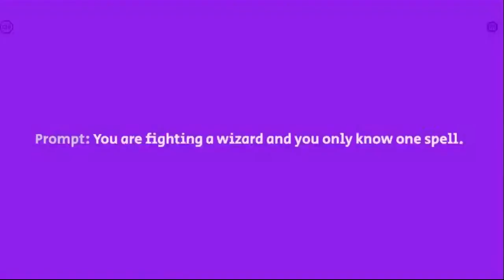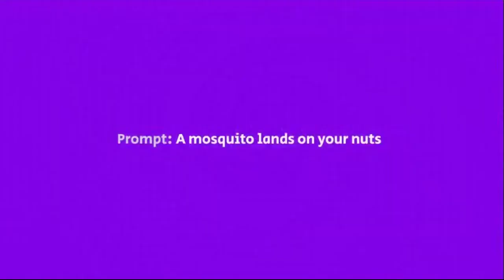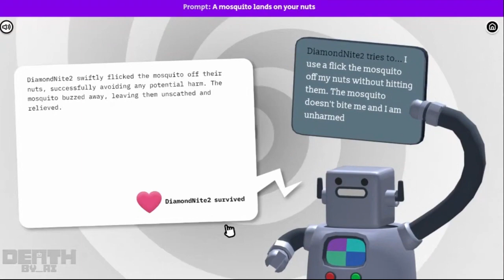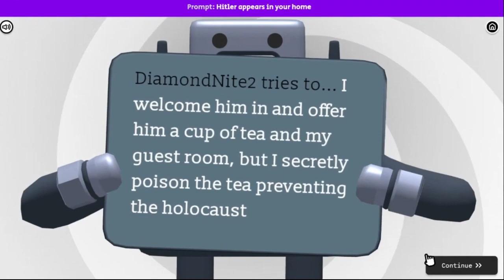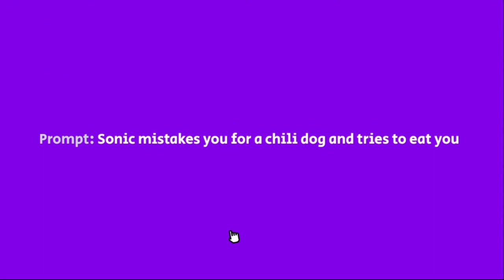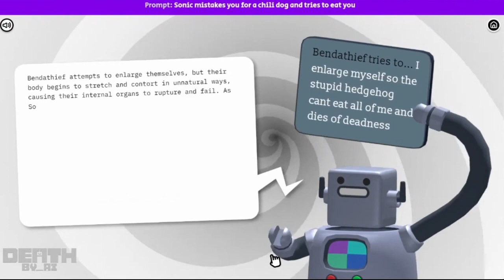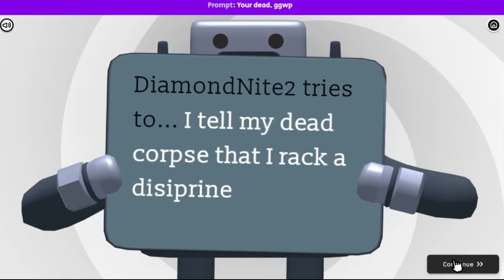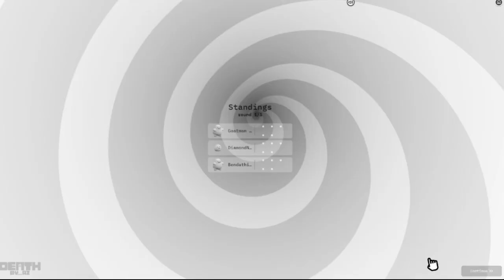Zoo Wee Mama! - Death By AI [Episode 5]